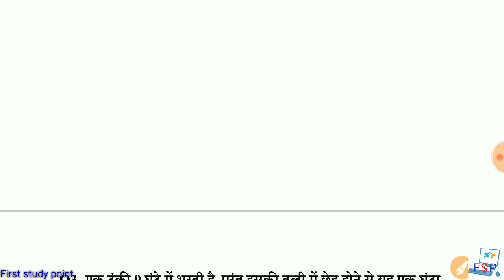Pipe and Cisterns Problems Tricks | Pipe and Tanki Tricks